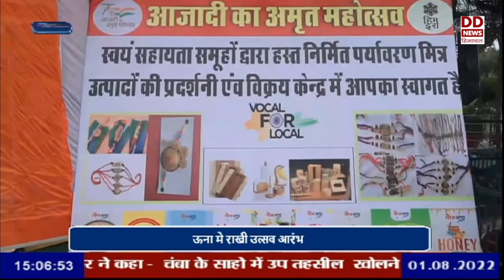ऊना में राखी उत्सव आरंभ